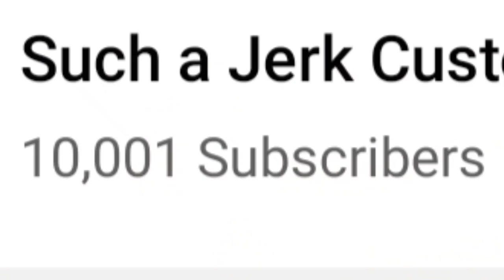Lure Making Trout Minnow | build to catch 🎣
Lure makin trout minnow out of balsa wood. I cover the lure with mother of pearl, to make it that little bit more special 😉 after I painted it rainbow trout pattern.
Fishing with it was also successful 😊